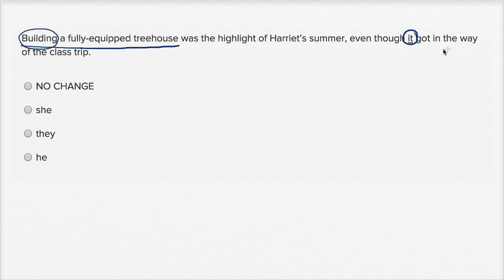Writing: Pronoun-antecedent agreement — Basic example | Writing & Language | SAT | Khan Academy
Watch Sal work through a basic pronoun-antecedent agreement question from the SAT Writing and Language Test.